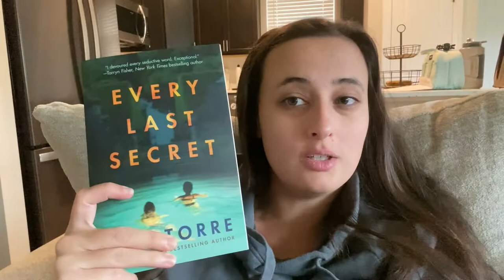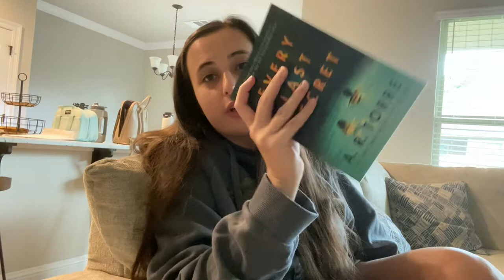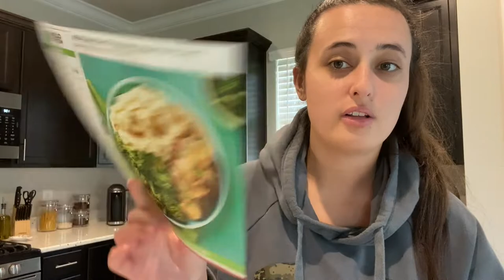What I Do On My Days Off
Welcome to a normal vlog in my life!  I had the best days of relaxation!  I hope you enjoy and that you are having a great week!